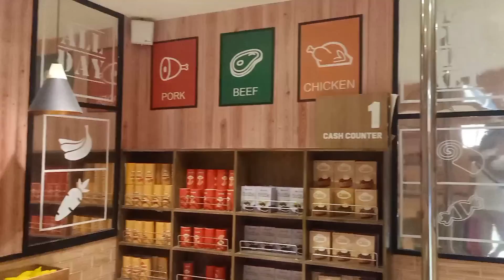KinderCity Indoor Playground Vista mall Pampanga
Get the ultimate indoor playground experience at KinderCity
Treat your kids for a day of fun as they slip and slide, and jump and bounce around the massive world of fun, excitement and adventure at KinderCity!

KinderCity Pampangan located at Vista mall Sanfernando Pampanga.